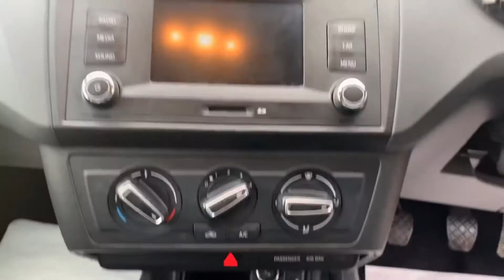Seat Ibiza FR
1.2 TSI FR 190 BHP